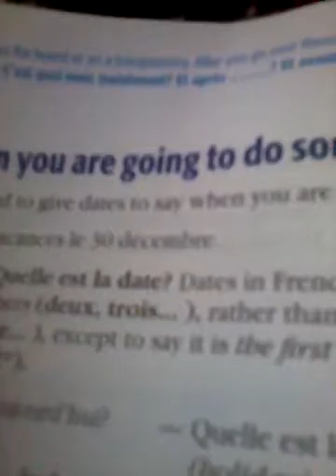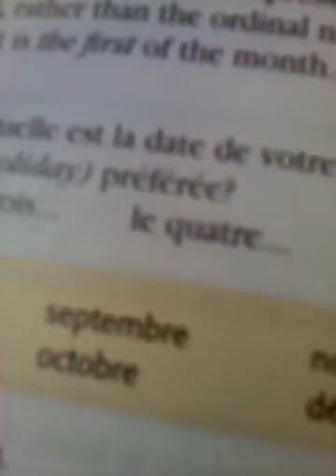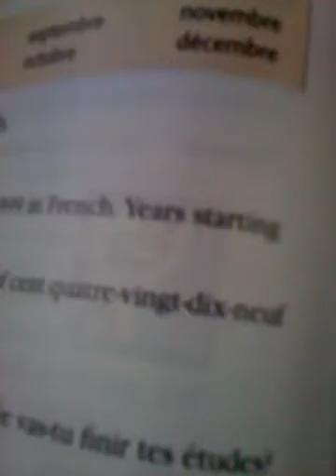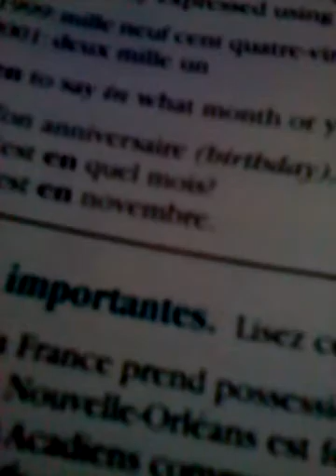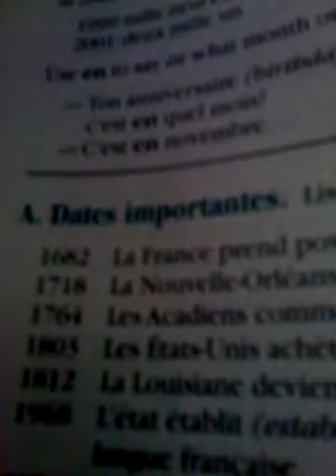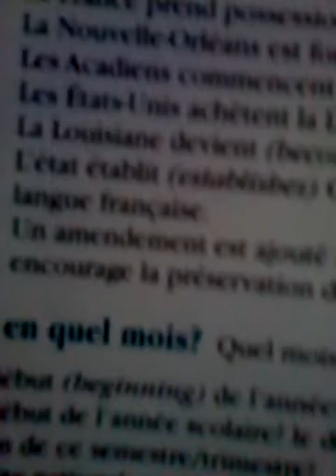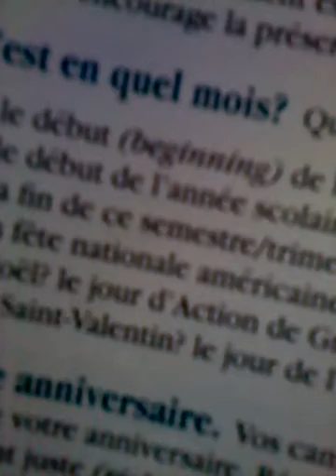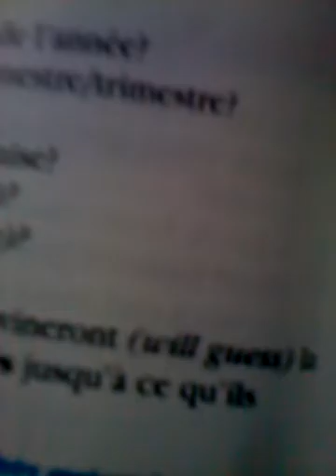Suki Toon's Book Time part 30 zza VID 20170206 095427 237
Book covered: "Horizons"
Note: at 7 min 6 sec:  *correction the number sixty (in 1764) is -- soixante
...seventy would be soixante-dis... it is only after eighty that you use quatre-vingts..
at 10min 13sec: *correction avant du marz est février
at 11min 45sec: *Le 14 Juillet 1790 a lieu la Fête de la fédération »  la fête nationale de la République française (Jour de l'indépendance française)